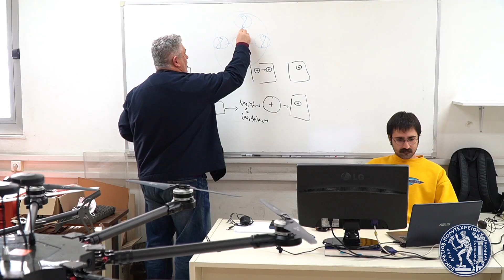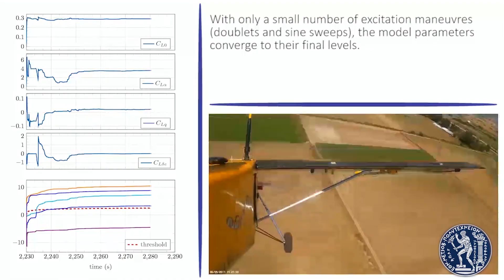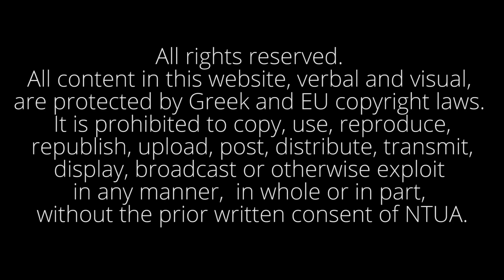Control Systems Laboratory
Prof. Kostas J  Kyriakopoulos presents Control Systems Laboratory